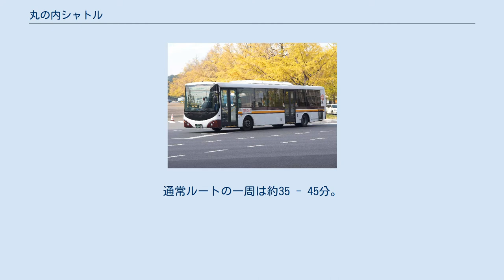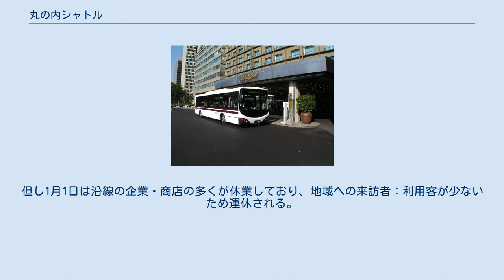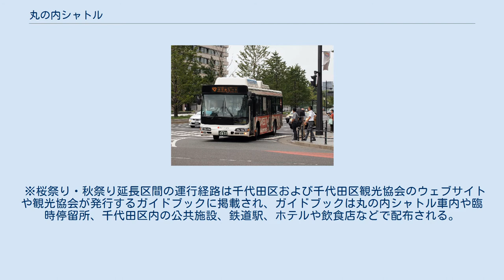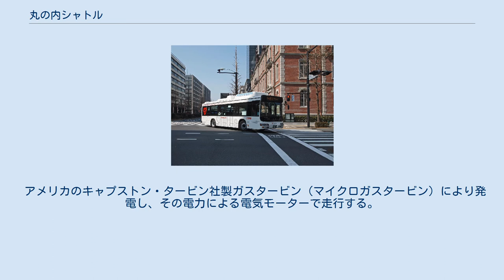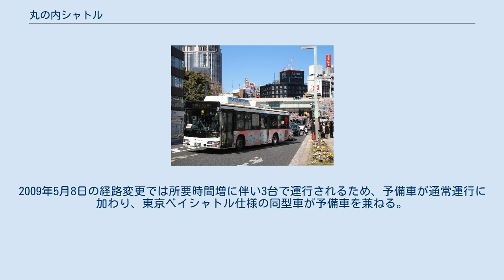丸の内シャトル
丸の内シャトル（まるのうちシャトル）は、東京駅の西側：東京都千代田区の大手町・丸の内・有楽町地区を周回する無料巡回バスである。
日の丸自動車興業が運行し、運行経費は周回ルート沿線の企業・施設の協賛金で賄っている。
2003年（平成15年）8月22日開業。
 東京都心の丸の内地区を中心に、大手町地区から有楽町地区までの範囲を循環するバス路線である。
 毎日10時台 - 18時台まで12 - 15分間隔で運行される他、平日のみ8時・9時台は通勤輸送のため丸の内・大手町地区のみの循環運行が行われる。
19時台は各停留所の発車時刻が決まっている。
通常ルートの一周は約35 - 45分。
停留所に客がいない場合でも必ず全ての停留所に停車する。
余裕を多めにとったダイヤであるため、バスが大幅に遅れることは少ない。
 平日の8・9時台、平日の10時台 - 20時台、休日のそれぞれで運行経路が変わるほか、近隣でイベントが開催される場合には延長運行が行われることもある。
（後述） 無料かつ予約不要であるため、この近辺での移動には便利な交通機関である。
但し1月1日は沿線の企業・商店の多くが休業しており、地域への来訪者：利用客が少ないため運休される。
 平日朝に運行される大手町ルート （新丸の内ビル付近にて、2013年撮影） 鉄道等への乗り換えができる停留所について 2009年2月1日時点で、みずほ銀行およびパレスホテル停留所は建て替え工事で休止しているため、2008年末当時の経路を記載する。
 スポンサーは車両後部に表記されるほか、車内のテレビでは一部企業の映像広告も放映される（太字）。
丸の内という地域柄三菱グループ色が強い。
 琳派展の来館者輸送で東京国立近代美術館前に停車する丸の内シャトル （2004年9月11日） 丸の内シャトルは沿線地域の催事に合わせて、主催者の依頼で臨時に運行経路を変更することがある。
 ※桜祭り・秋祭り延長区間の運行経路は千代田区および千代田区観光協会のウェブサイトや観光協会が発行するガイドブックに掲載され、ガイドブックは丸の内シャトル車内や臨時停留所、千代田区内の公共施設、鉄道駅、ホテルや飲食店などで配布される。
 東京マラソンに伴う交通規制で鍛冶橋通りを迂回してきた丸の内シャトル （2011年2月27日、三菱一号館付近にて） 2011年まで東京国立近代美術館や千代田区役所など皇居の北側へ延長運転する場合は、日曜日のみ延長ルートの一部が歩行者天国（パレスサイクリング）になるため、日曜日とそれ以外の延長区間運行日で延長ルートへの出入口及び経路が異なっていた。
但し千代田桜祭り・秋祭りの延長運行では土曜日でも日曜日のルートを適用している。
なおパレスホテルへの乗り入れは2009年2月より休止されているため、参考として付記する。
 開業当初は「低公害」「低騒音」「低床」のニュージーランド・デザインライン製タービン電気バス「オリンバス」（ハイブリッド・ノンステップバス）を専属で使用していた。
 アメリカのキャプストン・タービン社製ガスタービン（マイクロガスタービン）により発電し、その電力による電気モーターで走行する。
ディーゼルエンジンバスに対して排出ガス中の窒素酸化物(NOx)は5分の1、炭化水素(HC)は3分の1、一酸化炭素(CO)は10分の1、ディーゼル排気微粒子(PM)は3分の1まで低減され、環境性能の高さをアピールしていた。
 なおメトロリンク日本橋開業までは同線で活躍する2台も簡易な装飾を施して丸の内シャトルで運用していた。
 基本的にこの2台で運行され、定期点検や故障などの際の代替予備、延長運転の際の増発応援として、MAN製ディーゼルエンジンを搭載したデザインライン製ノンステップバスが加わる。
2009年5月8日の経路変更では所要時間増に伴い3台で運行されるため、予備車が通常運行に加わり、東京ベイシャトル仕様の同型車が予備車を兼ねる。
 2010年からは日野・ブルーリボンシティハイブリッドが投入されている。